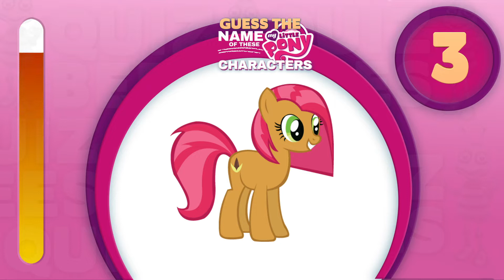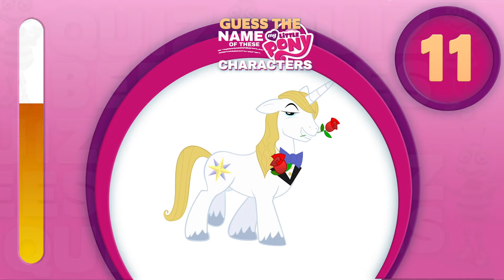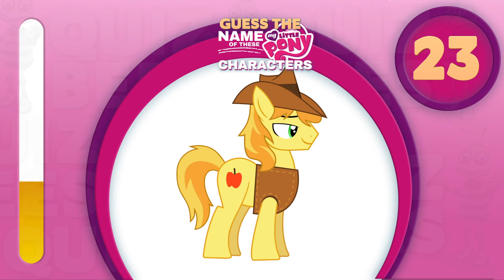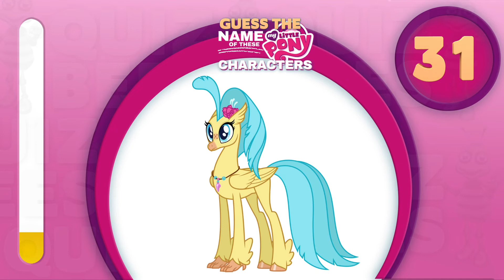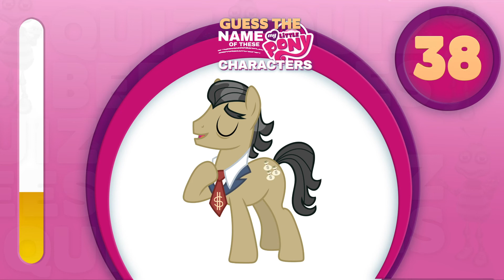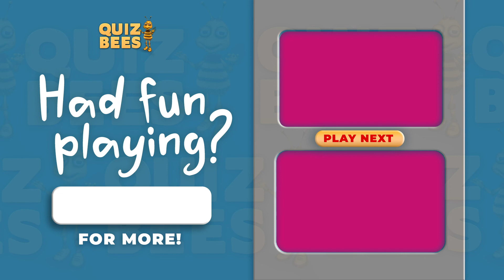little pony characters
Can you guess the name of these Little Pony characters just by looking at their photos?

Unicorns are so adorable, right? Show us how much you know them by taking this quiz.

This game contains 40 items. You will be shown the picture one by one and your challenge is simple: Name them! You will be given 4 seconds to think and answer.

Challenge your friend and have some fun! Let us know your score in the comments! We would love to hear from you!

Be one of our genius bees! Let's learn together and have fun!